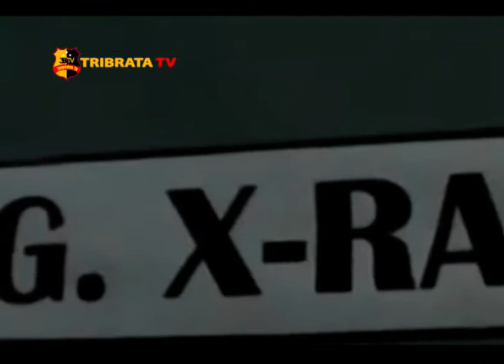KAPOLDA SULBAR PERIKSA PERALATAN MEDIS RS BHAYANGKARA